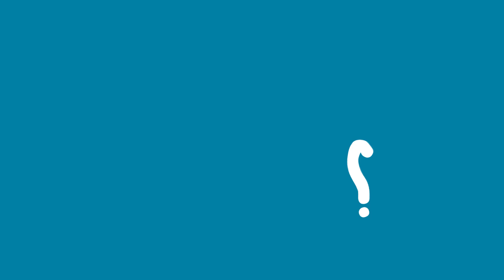Matilda El Hage, 2019 Pearson English Teacher Award winner for Africa & Middle East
Hear from Matilda El Hage, our 2019 Teacher Award winner for Africa & Middle East, speak about her teaching inspirations and the surprise and excitement she felt when she found out she was a Teacher Award winner.